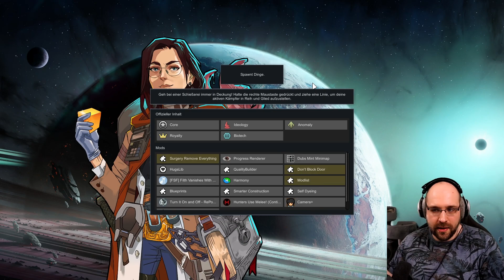Rimworld - Ein wertvoller Gefangener (Let's Play | Deutsch | Gameplay) - S01E11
Reist mit mir in die Welt von Rimworld Anomaly & entdeckt mit mir die Schrecken des neuen DLC's. Auch die vierte Erweiterung hat es in sich & verändert das Gameplay stark, allerdings dieses Mal durch Horrorelemente.

Und an diesen mangelt es nicht - Zombies, Parasiten, Fleischbestien und vieles mehr erwartet uns in den Tiefen des Anomaly DLC's.

Hierbei sind natürlich alle Features von den anderen Erweiterungen immer noch vorhanden.